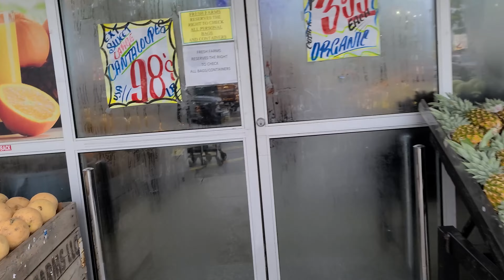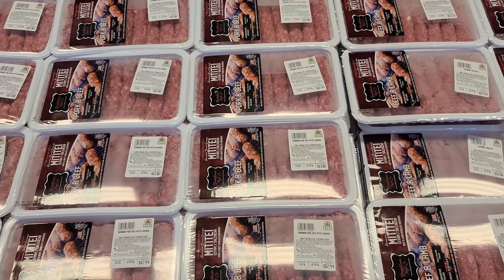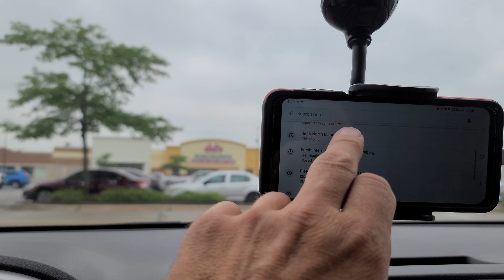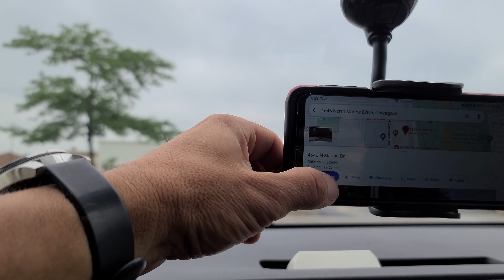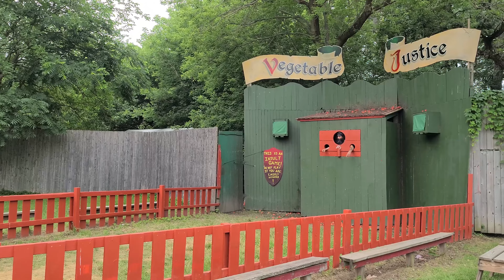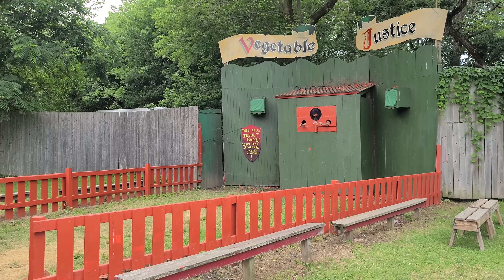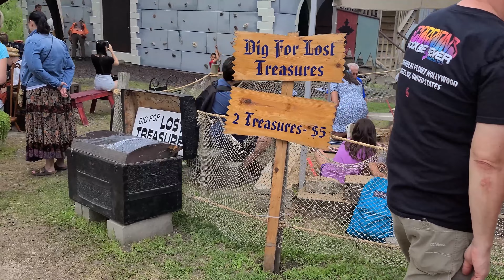O incursiune in trecutul indepartat!